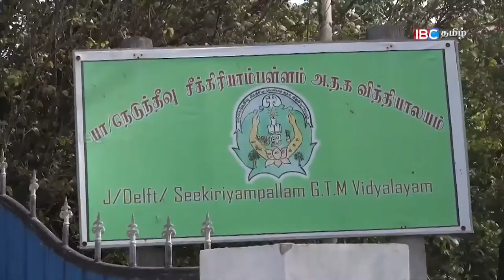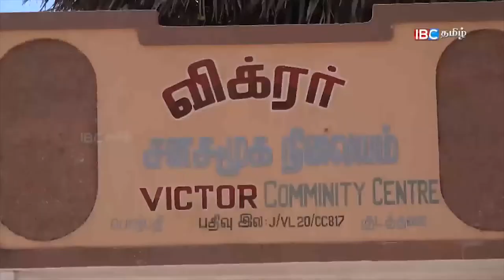Vanakkam Thainaadu | Nedutheevu. Jaffna | 29-09-2017 Part 02- IBC Tamil TV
VanakkaVanakkam Thainaadu | Nedutheevu. Jaffna | 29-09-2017 Part 02- IBC Tamil TV